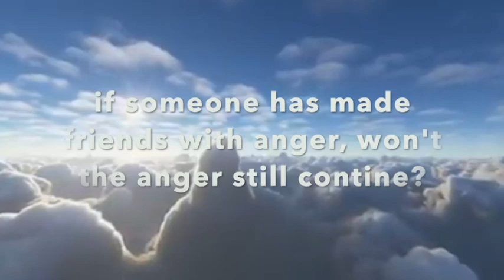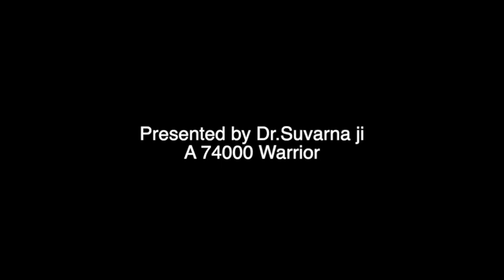A Minute with Sri Bhagavan #95